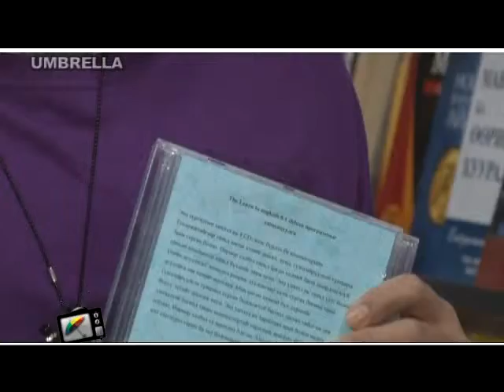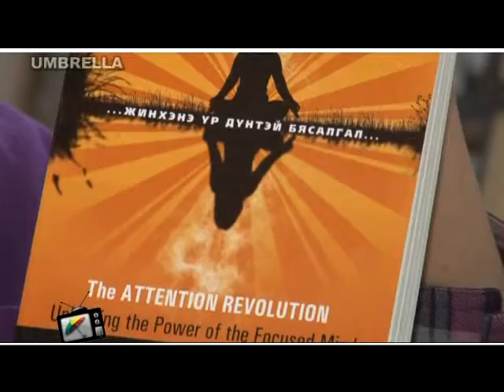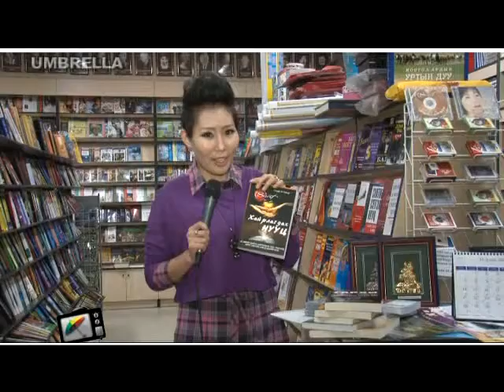Umbrella Music 2.24 Nomiin bulan.mp4